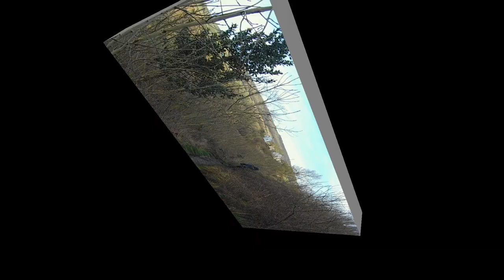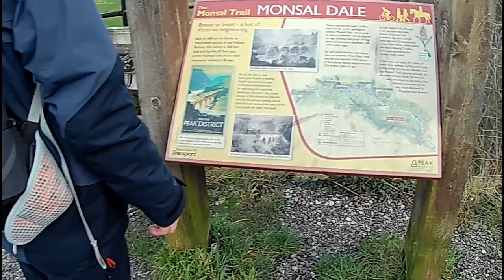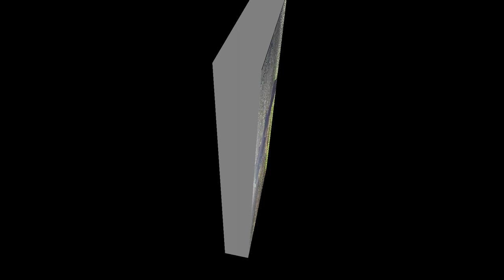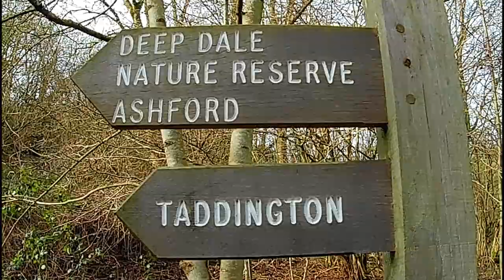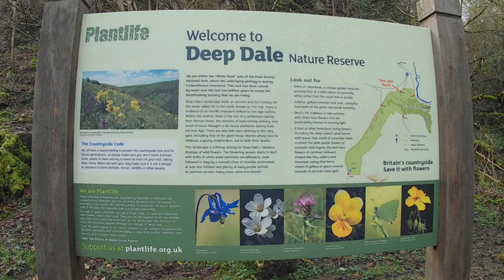A Day In The Muddy Dale's : Monsal Head ( Viaduct ) Monsal Dale , Deep Dale , (Circular Walk)